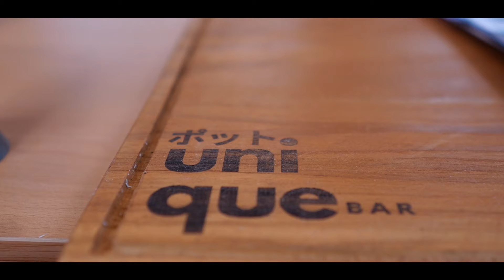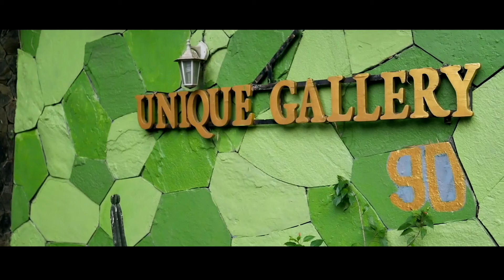Ngobrol Seru Bareng Nyonya Destira&Anak Muda Amerika | Ada Giveaway Birkin.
Hallo Sahabat Hijau Uniquepot, ini video part 2  kami, bersama dengan tamu spesial dari channel nyonya destira, kita tour jelajahi uniquepot, ngobrol seru, sampe Salvok sm Monvar dan ada giveawaynya..lihat keseruannya dan giveaway nya, ya sahabat hijau uniquepot.

Video Host      : Musa Alkaff
Video creator  : Dannies Priatmadji

Uniquepot
Alamat : Jl. Raya Kalimanggis, Cibubur Kota Bekasi, Jawa Barat
Gabung jadi Sahabat Hijau follow instagram  : @uniquepot
untuk sahabat hijau uniquepot yang ingin mencari berbagai tanaman hias yang segar dan tempat yang nyaman ya di sini di Uniquepot
Channel ini bisa berkembang berkat dukungan kalian semua. Semoga channel ini bisa bermanfaat untuk semuanya.
Terima kasih sahabat hijau.

AYO HIJAUKAN BUMI KITA.